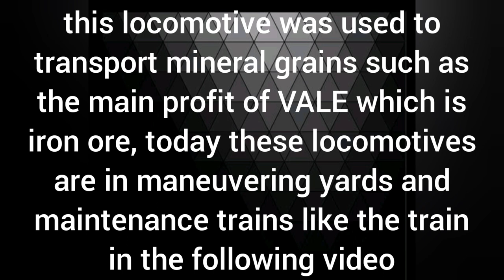EFVM - DDM45 LOCOMOTIVE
Fotage : JOSIAS JUNIOR
Edition : GMAX